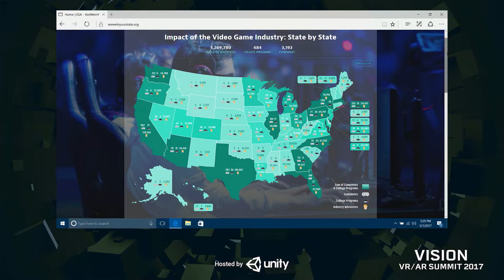Vision 2017 - Capitol Hill and VR: Fireside Chat with the ESA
Join Clive Downie of Unity Technologies and Mike Gallagher of the Entertainment Software Association while they discuss Capitol Hill and the presence of VR.

Clive Downie - Unity Technologies
Mike Gallagher - Entertainment Software Association (ESA)